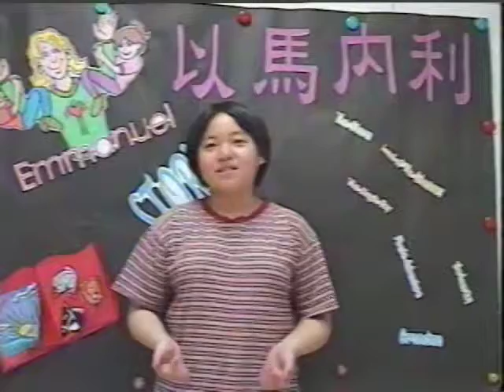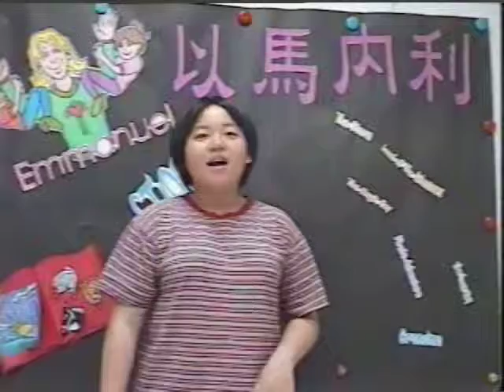Bunnies 3pigs c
Bunnies class students tell the story of the 3 Little Pigs.